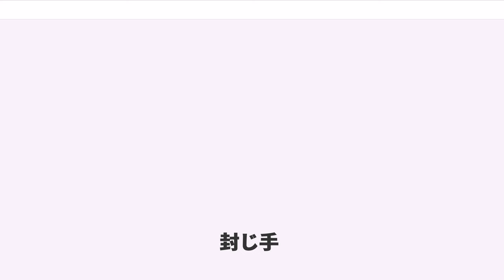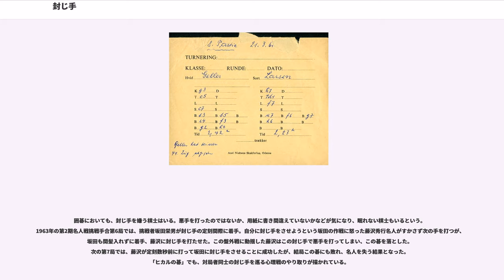封じ手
封じ手（ふうじて）とは、主にボードゲームにおいて、対局の中断時に有利不利がでないよう、次の手をあらかじめ決めておく方法のことである。

持ち時間制の対局を途中で中断する場合に、手番のプレイヤーが中断中も次の手を考え続けられるのでは不当に有利になり、持ち時間制の興も削がれる。このような不公平をなくすために、封じ手が用いられる。

具体的には、中断の規定時刻が来ると手番のプレイヤーは次の一手を決め、相手のプレイヤーに知られないよう紙に記入し、封筒に入れて封をする。これを再開後に開き、記入しておいた手を指して続行する。この方式により、中断中は双方とも相手の次の手がわからない状態で局面を考えなくてはならない。

封じ手は規定の時刻前に行うこともできる（この場合、規定時刻まで持ち時間を消費したものとして扱う）。また、規定の時刻に達しても、ただちに封じる必要はなく、持ち時間のある限り次の手を考慮してよい。

この方式はチェスで始まったもので、19世紀には既に行なわれていた。将棋では1927年に報知新聞社の記者で当時東京将棋連盟の評議委員だった生駒粂蔵の発案により導入された。囲碁では1938年の本因坊秀哉引退碁が最初である。現在公式に用いられているのは将棋と囲碁だけであるが、手番と持ち時間が影響するようなゲーム（例えばカードゲームや、ウォーゲームなど）ならすべて利用できる。

封じ手は、観戦するアマチュアにクイズとして出され、懸賞の対象とされることも多い。

封じ手には専用の用紙と封筒を用いる。

将棋や囲碁の一部のタイトル戦では2日にわたって対局が行われ、中断、つまり指し掛け（将棋）・打ち掛け（囲碁）にはすべてに封じ手が用いられる。

例えば将棋の名人戦は、一日目の午後6時30分が規定時刻となる（2008年・第66期より）。規定時刻は棋戦によって様々で、囲碁では「午後5時半から6時」といった形で幅をもたせる（5時半以降手番の棋士が希望すれば封じ手が可能、6時を過ぎるとその時点で手番の棋士が封じる）棋戦もある。規定時刻になった時点で立会人（囲碁の場合は立会）は、次の一手が封じ手となることを知らせるが、規定時刻を過ぎても指し手を考慮することは認められている（持ち時間が残されている限り、どれだけ過ぎていてもよい）。ただあまりにも長考になる場合には、棋戦によっては規定により夕食休憩を挟む場合もある。

封じ手は次のような流れで行われる。将棋と囲碁とでは若干記入内容などが異なるが、ほぼ同様の手順で行われる。

2日にわたらない対局でも、封じ手が用いられることがある。将棋日本シリーズでは、解説者の任意のタイミングで封じ手となり、対局が中断されて両対局者は休憩に入る。テレビ東京で放送されていた早指し将棋選手権でも、先手が41手目を封じる封じ手制が用いられていた。

また、非公式戦の公開対局のファンサービスなどで、懸賞次の一手などで用いられる着手も封じ手と呼ばれるが、不公平さをなくすという意味は少なく、便宜上の呼び名にとどまる。

将棋の場合、現在の体制になった当初である第二次大戦直後は、封じ手は符号で記入することになっていた。また、指しかけの時刻になったところで振り駒を行い、どちらが封じ手を行うかを決定していた。現在は指しかけ時に手番を持つものが封じ手を行うように変更されている。なお、封じ手の局面図は記録係が記入することは先に述べたとおりだが、規定時刻になってから記入していては直後の意思表示となった場合に到底間に合わず、対局者を待たせてしまうことになる。ゆえに記録係は規定時刻の少し前から（局面が動いても書き直しをせずにすむように考慮しつつ）図面を書き始める。将棋の場合は規定時間の20分ぐらい前からが多いという。これはかなり早めの作成着手ではあるが、こちらも先に述べたように図面が2枚必要であるというのが大きいからで、労力を要する作業であるために、規定時刻の10分ぐらい前に「（ここで封じ手とするので）図面を書いてください」などと記録係に指示する棋士も少なくない。

駒の移動を符号でなく、図上の矢印で示すことになった経緯は諸説ある。一般には誤記入を避けるためといわれているが、ほとんど非識字棋士であったとされる阪田三吉が棋戦に登場した際、阪田に恥をかかせるわけにはいかず、当時の観戦記者、菅谷北斗星が発案したという講談のような話も残っている。

昼・夕の休憩時の指し掛けや打ち掛けでは封じ手は行わない。これについては、休憩の時点で手番を持っているもの...